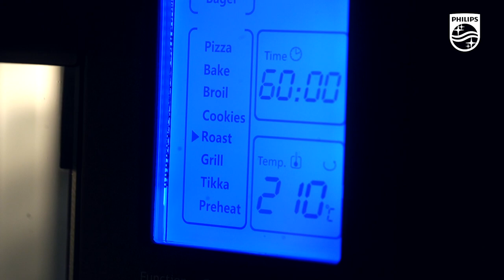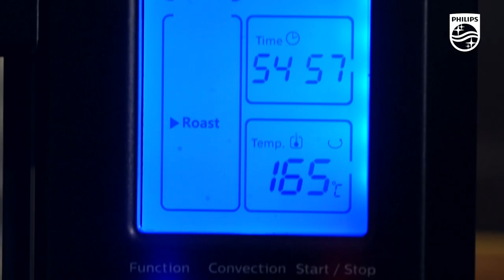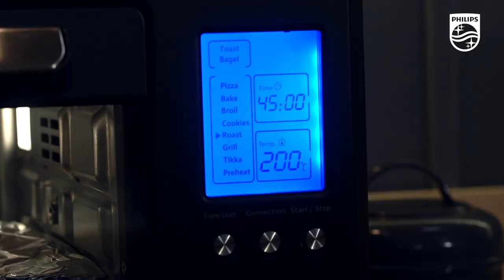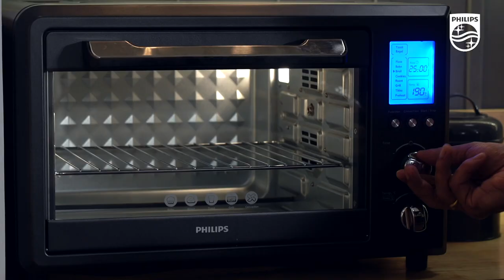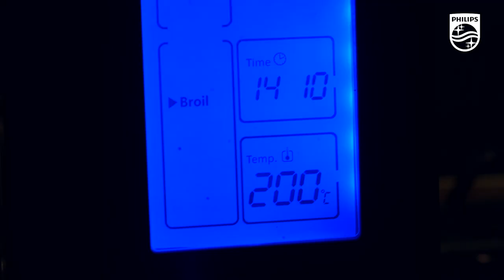Chef Ranveer Brar | Sikandri Raan